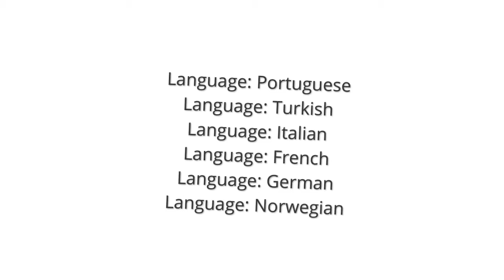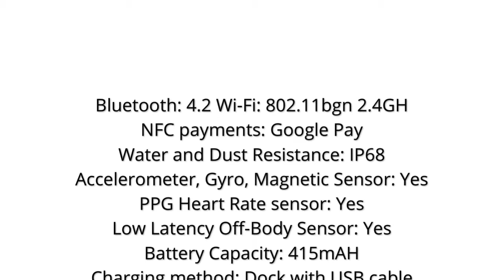TicWatch Pro 2020 1GB RAM Memory Smartwatch Dual Display IP68 Waterproof NFC Available Sleep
TicWatch Pro 2020 1GB RAM Memory Smartwatch Dual Display IP68 Waterproof NFC Available Sleep Tracking 24h Heart Rate Monitor

Specifications:

Brand Name: Ticwatch
Mechanism: No
SIM Card Available: No
System: Android Wear
GPS: Yes
Type: On Wrist
Compatibility: All Compatible
ROM: 4GB
Function: Passometer
Function: Fitness Tracker
Function: Sleep Tracker
Function: Message Reminder
Function: Call Reminder
Function: Answer Call
Function: Dial Call
Function: Push Message
Function: Alarm Clock
Function: Power Reserve
Function: Heart Rate Tracker
Function: Calendar
Function: Countdown
Rear Camera: None
Language: English
Language: Russian
Language: Spanish
Language: Polish
Language: Portuguese
Language: Turkish
Language: Italian
Language: French
Language: German
Language: Norwegian
Language: Korean
Language: Japanese
Language: Ukrainian
Language: Dutch
Language: Indonesian
RAM: 1GB
Waterproof Grade: Life Waterproof
Multiple Dials: Yes
Battery Capacity: 300-450mAh
Network Mode: None
CPU Model: Qualcomm Snapdragon Wear
Style: SPORT
Movement Type: Electronic
Screen Shape: ROUND
Resolution: 400 x 400
APP Download Available: Yes
Case Material: STEEL
CPU Manufacturer: qualcomm
Display Size: 1.39
Band Material: Genuine Leather
Application Age Group: Adult
Battery Detachable: No
Band Detachable: Yes
Operating System: Wear OS by Google
Dimensions: D45mm x 12.6mm
GPS tracking: Yes
Bluetooth: 4.2 Wi-Fi: 802.11bgn 2.4GH
NFC payments: Google Pay
Water and Dust Resistance: IP68
Accelerometer, Gyro, Magnetic Sensor: Yes
PPG Heart Rate sensor: Yes
Low Latency Off-Body Sensor: Yes
Battery Capacity: 415mAH
Charging method: Dock with USB cable
Battery Life: Smart mode: 2-5 days
Speaker: Yes
Military Standard 810G: Yes
TicMotion proactive sports tracking: Yes
Sleep tracking: Yes
Waterproof: IP68
Voice control: Yes
Notifications: Yes
Store &play music: Yes
Hybrid leather strap: 22mm
Ambient Light Sensor: Yes